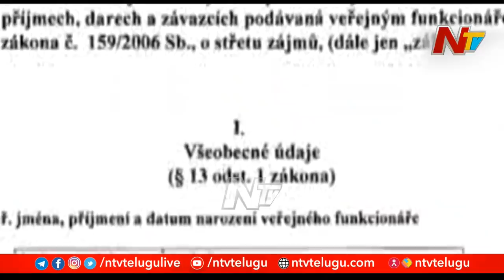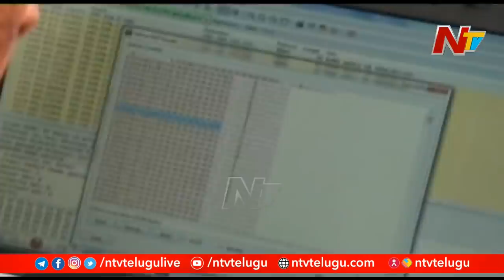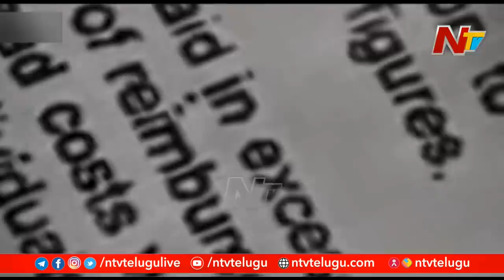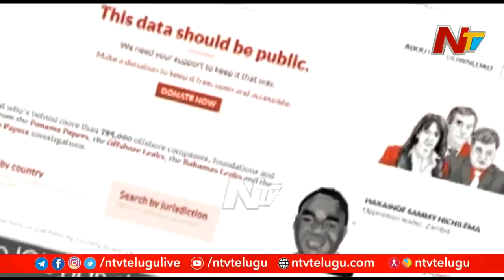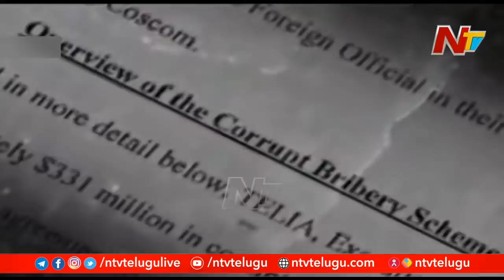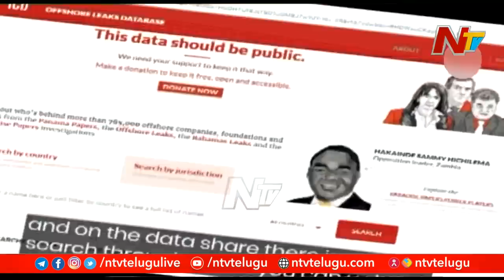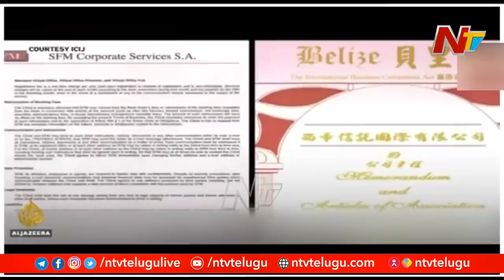బడా బాబులకు చెమటలు పట్టిస్తున్న పండోర పేపర్ లీక్స్ | Ntv